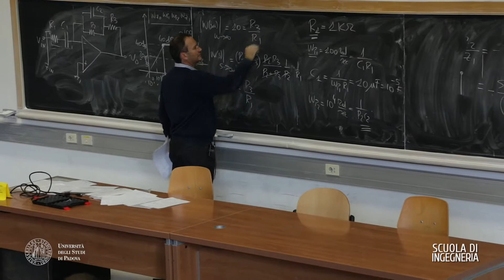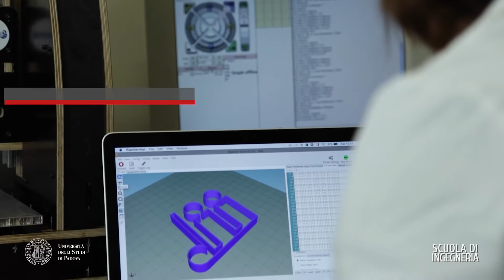Scuola di Ingegneria - Università di Padova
Presentazione della Scuola di Ingegneria dell'Università di Padova.
Essa è formata dalla aggregazione di sei Dipartimenti, quattro dei quali rappresentano l’Area dell’Ingegneria e due quella delle Discipline  Matematiche e Fisiche: Dipartimento di INGEGNERIA CIVILE, EDILE ED AMBIENTALE; Dipartimento di INGEGNERIA DELL’INFORMAZIONE; Dipartimento di INGEGNERIA INDUSTRIALE; Dipartimento di TECNICA E GESTIONE DEI SISTEMI INDUSTRIALI; Dipartimento di MATEMATICA; Dipartimento di FISICA  e ASTRONOMIA “Galileo Galilei”.

La Scuola di Ingegneria ha lo scopo di  coordinare e razionalizzare le attività didattiche erogate dai Dipartimenti nei Corsi di Studio, favorendo iniziative adeguate al fine di migliorare l’efficacia della didattica e dei servizi formativi. Tra i suoi compiti rientra, in particolare, la proposta di istituzione, attivazione,  modifica,  disattivazione o soppressione dei Corsi di Studio.

La Scuola ha compiti di comunicazione all’esterno dell’offerta didattica, nonché delle altre attività formative, rivolte anche al mondo dell’impresa e delle professioni, curando il rapporto con l’Ordine degli Ingegneri e con altri organismi di categoria.

Uno degli elementi di rilievo concerne la promozione delle azioni inerenti ai programmi per la mobilità studentesca in ambito internazionale, ed in particolare del programma Erasmus.